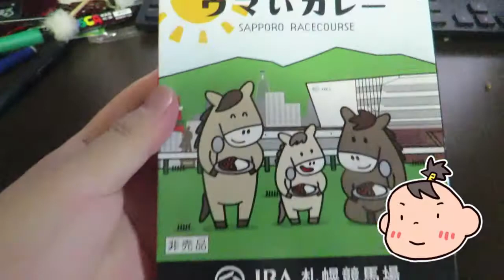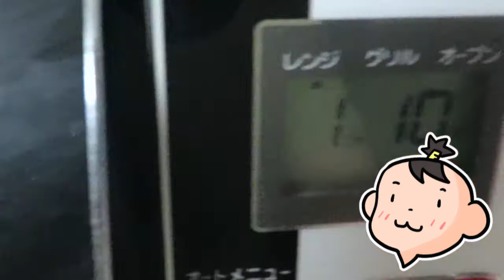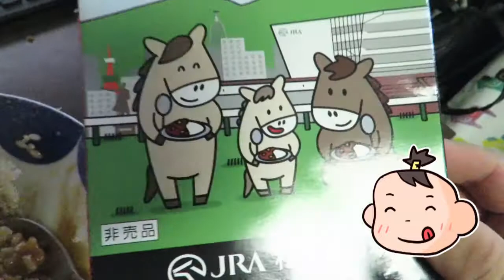２０２１年の札幌競馬場でもらったカレー食べてみた。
中身はカレー職人なんですが、昨年の札幌競馬場でもらったカレーの賞味期限が切れたので慌ててだべました。

すみません。